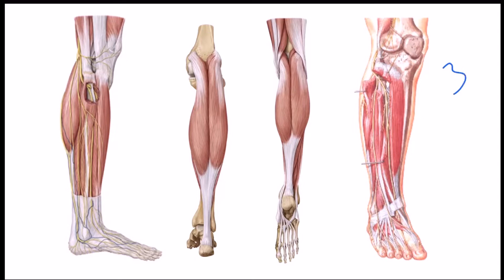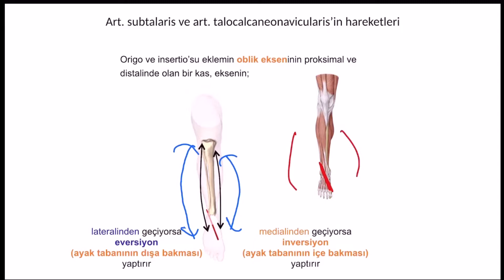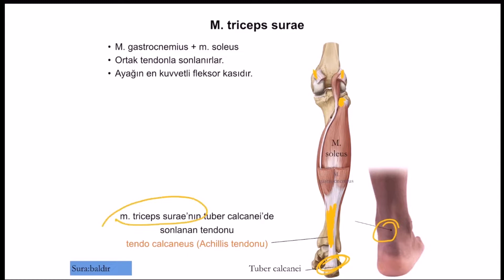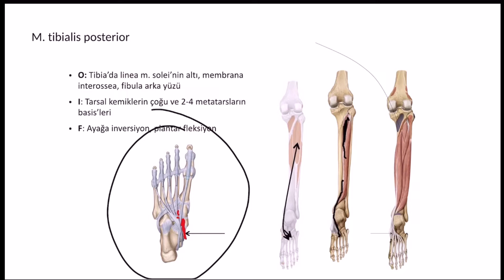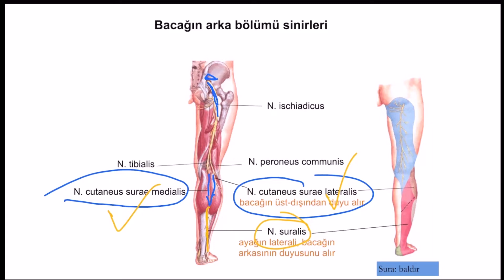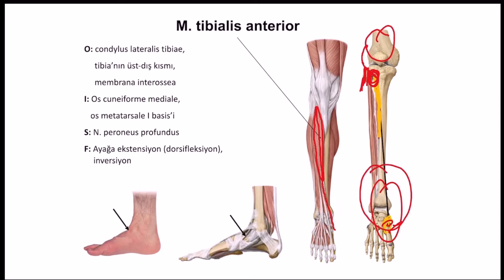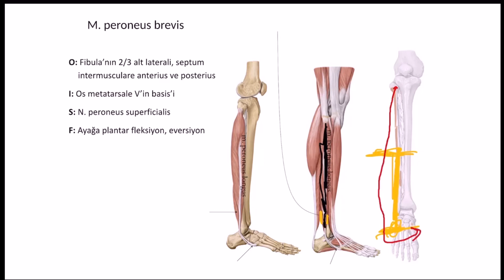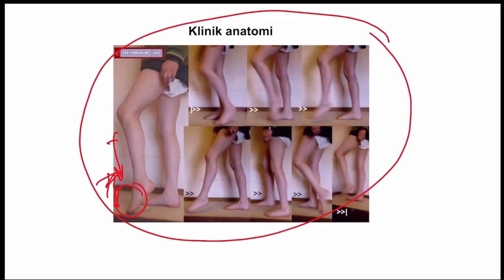Bacağın Arka, Ön ve Lateral Bölgeleri (Hızlı tekrar) [Teorik]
6:36 M. gastrocnemius
11:54 M. plantaris
21:53 Bacağın Ön ve Lateral Bölgeleri